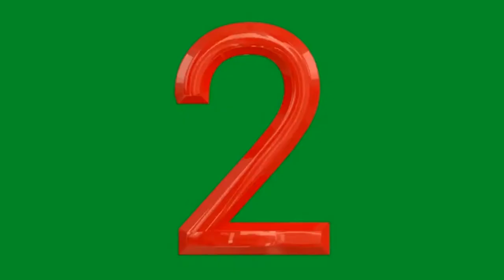Green screens for free download#numbers#no copyright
Green screens for free download